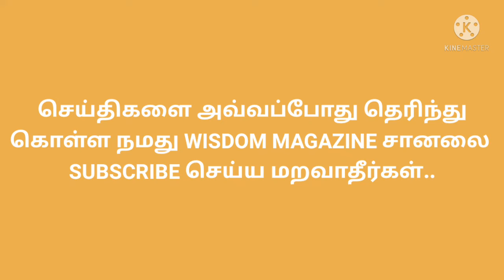TODAY MORNING GOLD RATE IN TAMILNADU